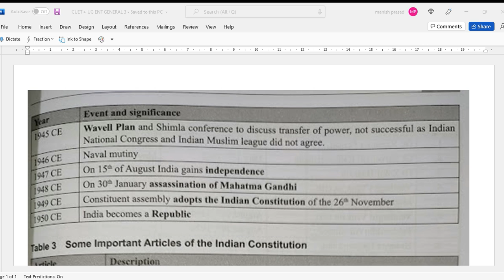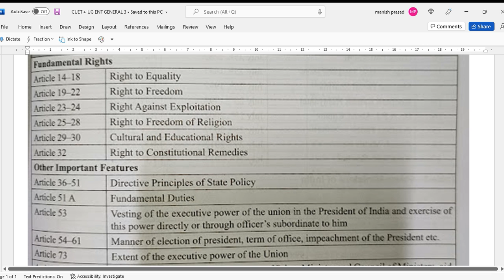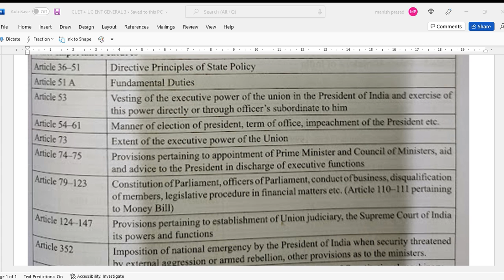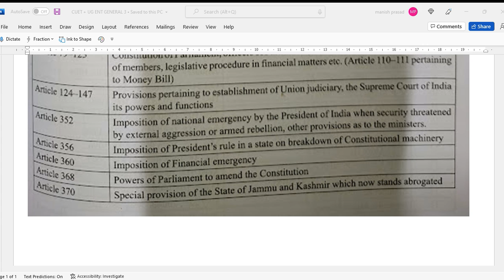CUET + UG entrance : General Awareness : Some Important articles of the Indian Constitution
These videos will help you not just in CUET but also for BBA, BBS, BMS, BBE, B COM, HM, LAW, BJMC etc
HARD WORK IS NECESSARY

Now...

India
Nepal
UAE
USA
Canada
Saudi Arabia
Oman
Myanmar
Singapore
Netherlands
Japan

Now...

CBSE
ICSE
CAMBRIDGE and
IB

Mathematics
Science
English
Social science
Hindi
Sanskrit
Japanese
French
Spanish
Korean
German
Mandarin
Accountancy
Economics
Business Studies
Physics
Chemistry
Biology
Core Mathematics
Applied Mathematics
Sociology
Political Science
Psychology
History
Geography
Computer Science

JEE, NEET, BFIA, BBS, BBA, HM, BA LlB, IPM, B. Com (Hon) etc. CUET